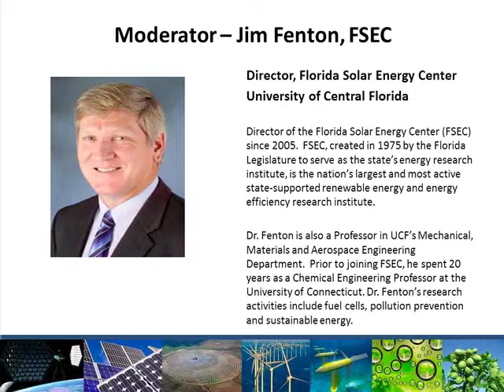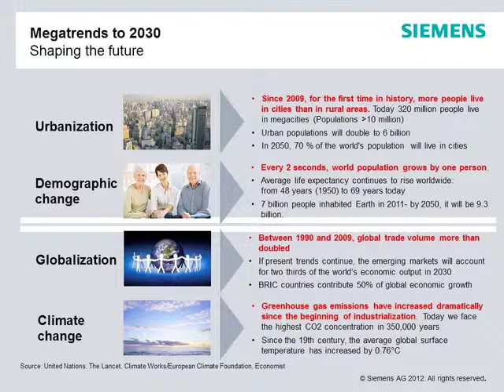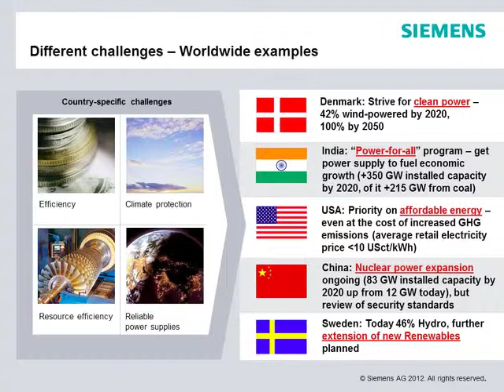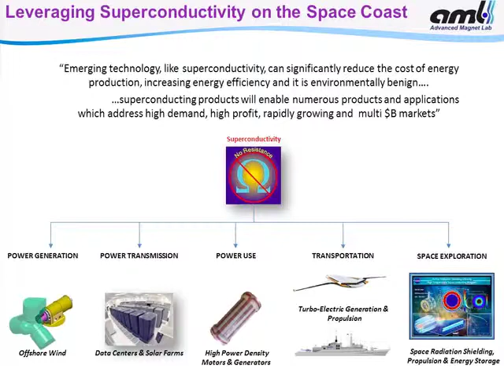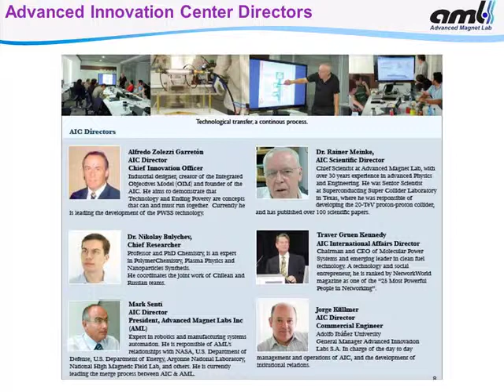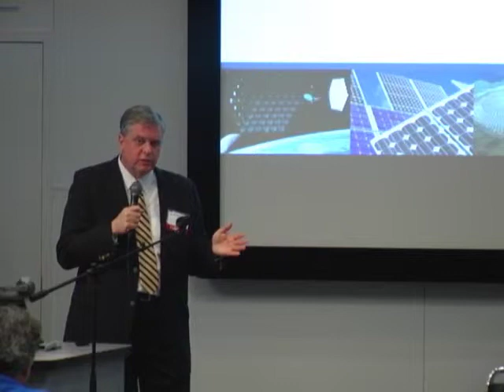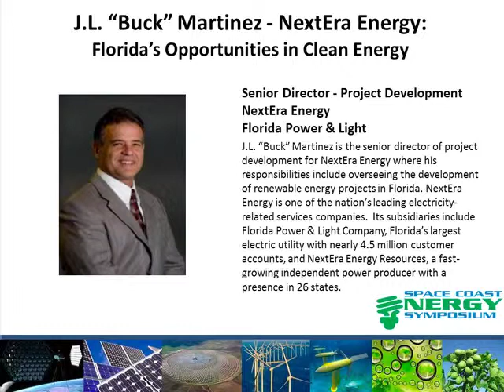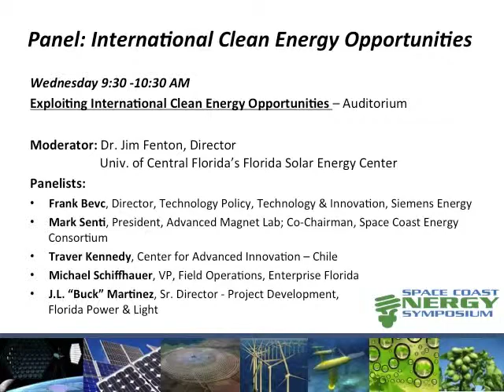Energy Symposium 2012 - Panel: International Clean Energy Opportunity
Moderator: Dr. Jim Fenton, Director, Univ. of Central Florida's Florida Solar Energy Center
Michael Schiffhauer, VP, Field Operations, Enterprise Florida
Mark Senti, President, Advanced Magnet Lab; Co-Chairman, Space Coast Energy Consortium
"This video was prepared by the Space Coast Energy Consortium under award 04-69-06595 from the Economic Development Administration (EDA), U.S. Department of Commerce. The statements, findings, conclusions, and recommendations are those of the presenter(s) and do not necessarily reflect the views of the Consortium, the EDAor the U.S. Department of Commerce."
Traver Kennedy, Center for Advanced Innovation - Chile
Frank Bevc, Director, Technology Policy, Technology & Innovation, Siemens Energy
J.L. "Buck" Martinez, Sr. Director - Project Development, Florida Power & Light